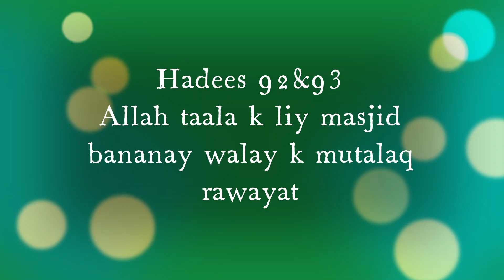fizan e aslam fee sharah masnad Imam Azam hadees 92&93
Welcome to the PATF Islamic Info channel, your trusted destination for enlightening discussions on Islamic teachings. In this episode, we delve into Hadees 92 and 93 from the celebrated book "Faizan e Aslam fi Sharah Masnad Imam Aazam." These hadiths revolve around the construction of mosques for the sake of Allah and hold valuable insights for all believers.

Hadees 92 and 93 provide us with profound wisdom concerning the establishment of mosques with the pure intention of pleasing Allah. These narrations shed light on the virtues and blessings associated with such noble deeds. Join us as we explore the detailed explanations offered by Faizan e Aslam, unveiling the historical context and the spiritual significance of building places of worship.

This video aims to deepen your understanding of the rewards and blessings tied to mosque construction for the sake of Allah and the immense benefits it brings to both the individual and the community.

If you have any questions or comments, we encourage you to share them in the comment section below. Thank you for joining us in this exploration of Hadees 92 and 93, emphasizing the importance of building mosques for the sake of Allah, as illuminated by the teachings of Islam.